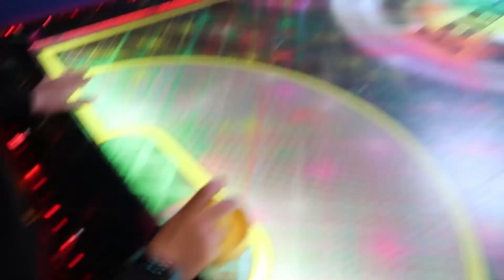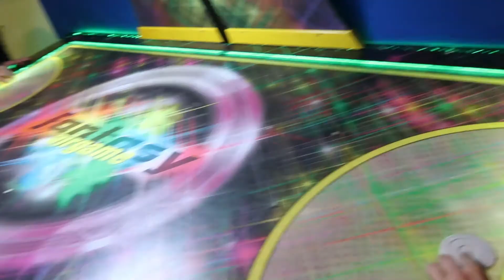another pound! £💰£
Them kids always want another pound!! ££

Hi! So we're Just the Jeffrey kids from England in the UK! everyday is a little bit the same and everyday is a little bit different... we make every ordinary day extraordinary.